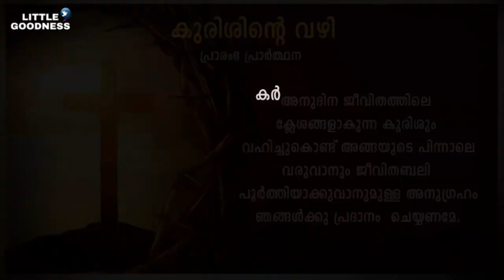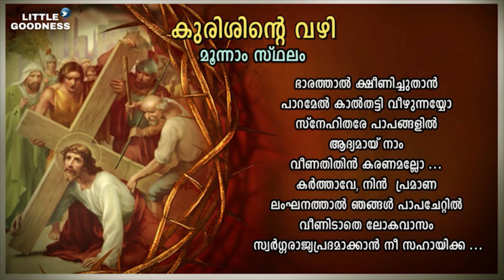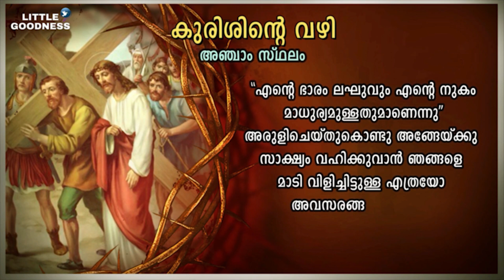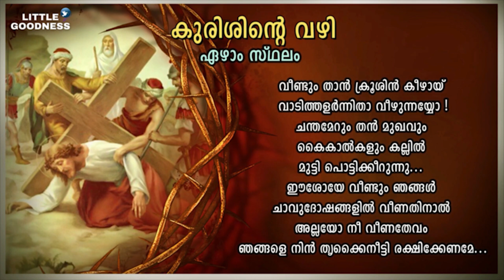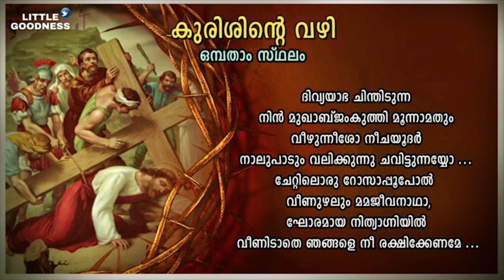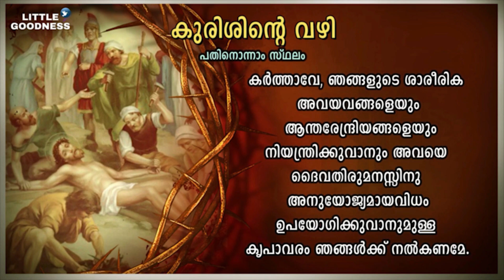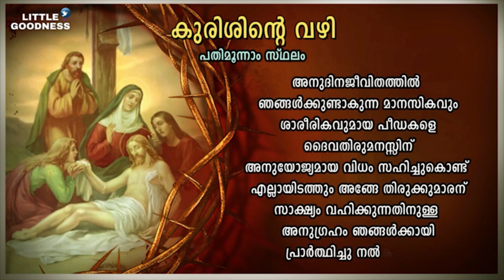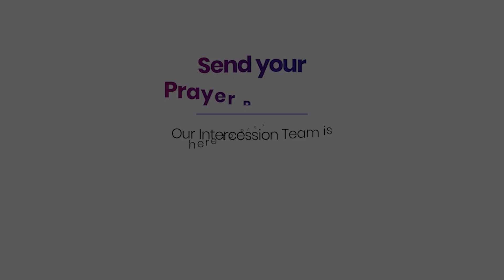സ്ലീവപാത 🙏🏻 SEPTEMBER 26, 2023 🙏🏻 'ഈശോയെ ക്രൂശും താങ്ങി' എന്ന ഗാനം അടങ്ങിയത് 🙏🏻